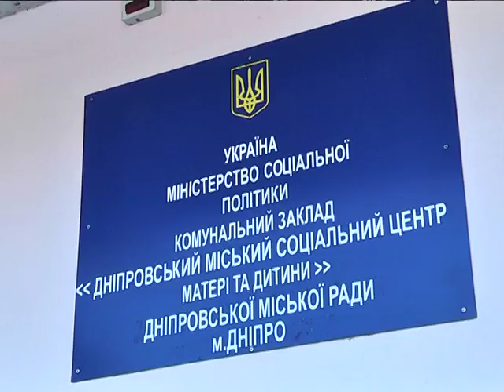В Центре матери и ребенка в Днепре есть места для постоялиц